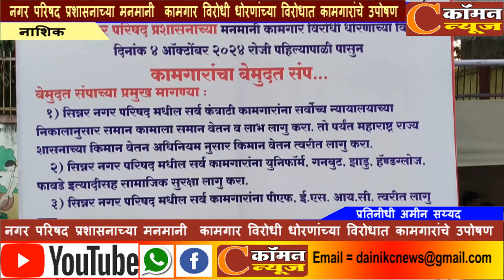नगर परिषद प्रशासनाच्या मनमानी कामगार विरोधी धोरणांच्या विरोधात कामगारांचे उपोषण